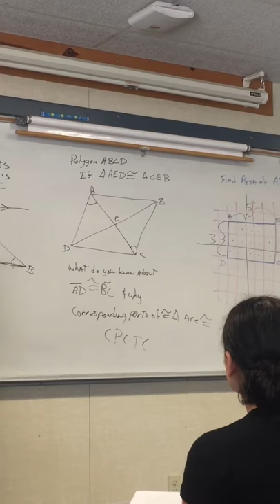Hardest Math Equation(Solved)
Daily uploads or something...
I hate life